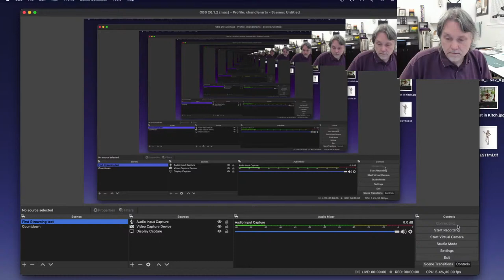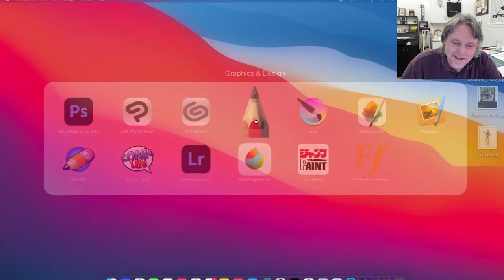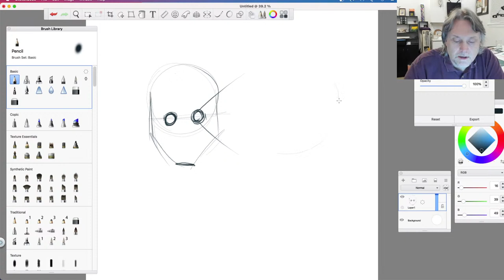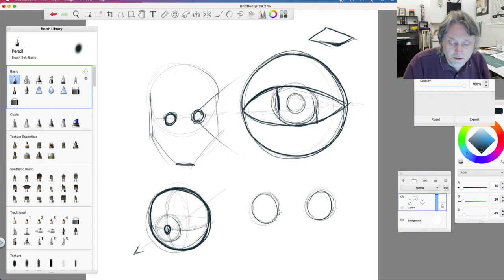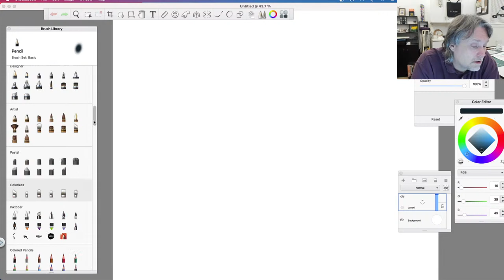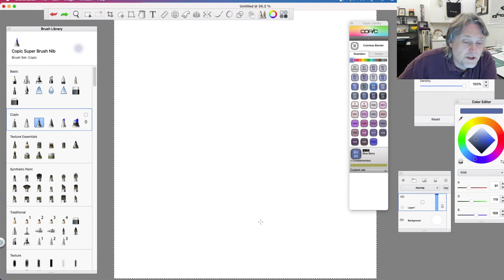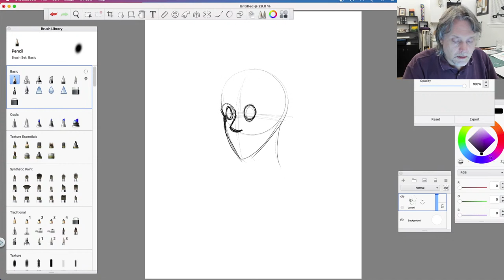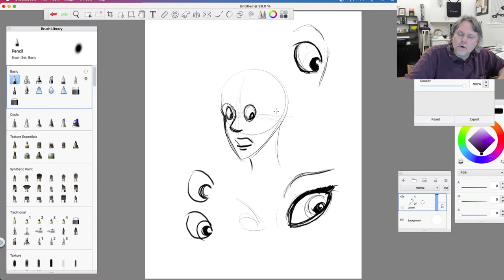Late night drawing stream!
Hang out, watch me draw, ask questions... good times.